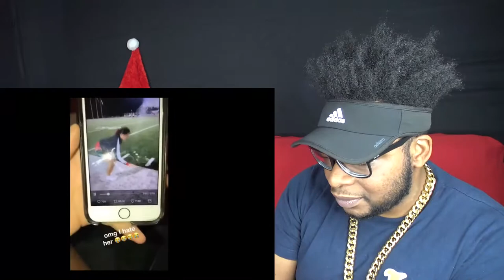How to Do the Invisible Box Challenge: The Invisible Box Challenge Vine Compilation FUNNY 2017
Hey Whaatwaa Family! IF THIS VIDEO GETS 2,000 LIKES I WILL BUY THE NEW IPHONE 10 AND DROP THAT BIH! OFF A SKYSCRAPER ! 😂

See Ya Tomorrow Cause We Whaatwaa Family! 😀